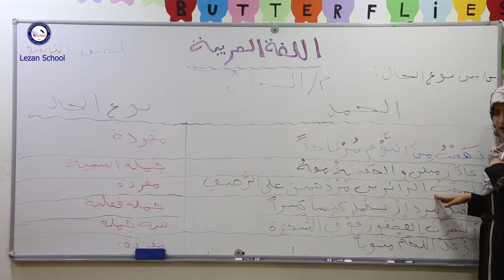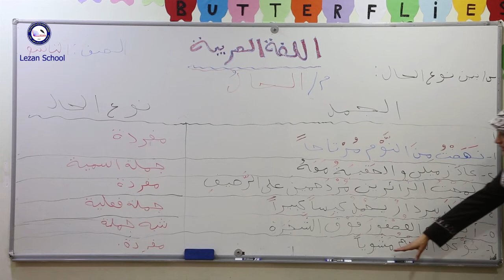Lezan English Private School